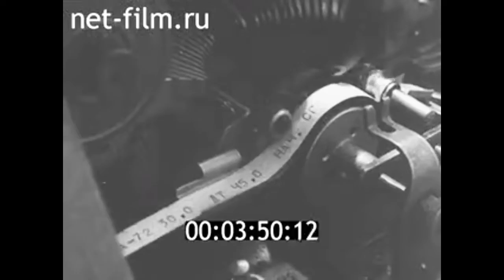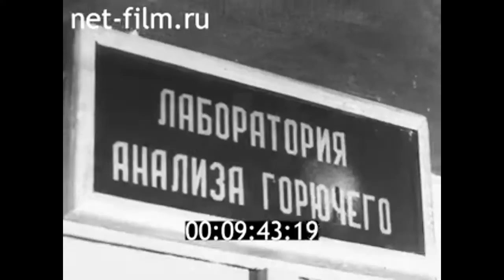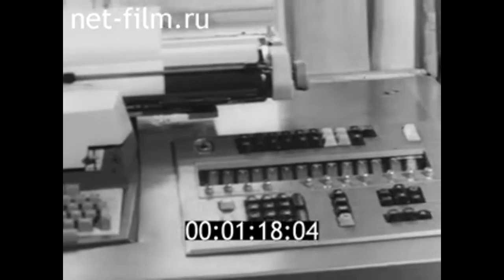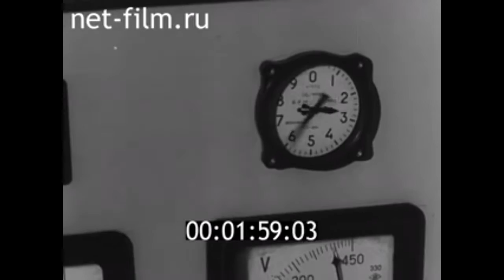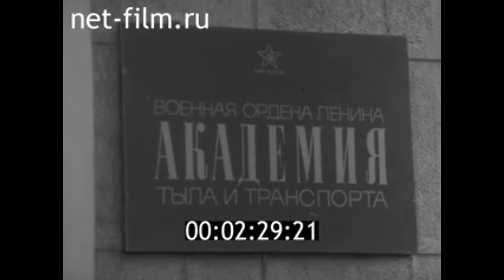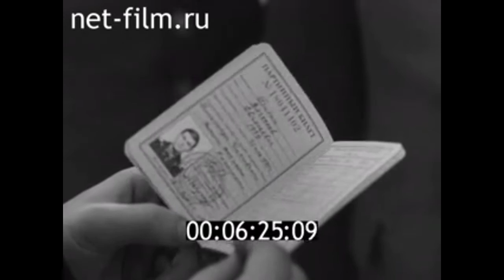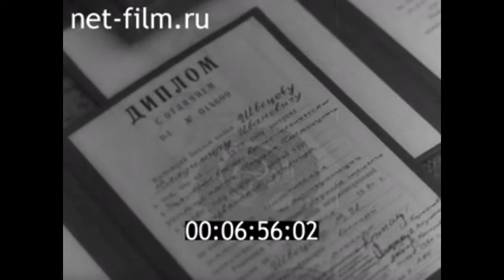1981г. Ульяновское высшее военно- техническое училище имени Богдана Хмельницкого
Ульяновское высшее военно-техническое училище. 1981г. Казанская студия телевидения.